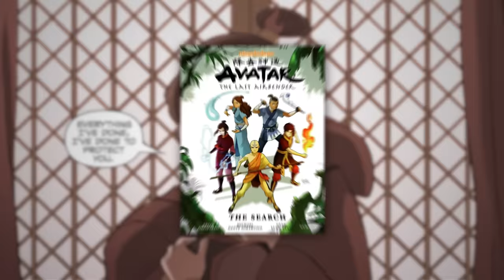"The Search" Official Comic Recap ⚡️ What Happened To Zuko's Mom? | Avatar: The Last Airbender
Ever wondered what happened to Zuko's mom in Avatar: The Last Airbender? In "The Search", the OFFICIAL Avatar: The Last Airbender Comic from @darkhorsecomics, Aang and Team Avatar help Zuko & Azula uncover the mystery of what really happened to their mom, Ursa. Will Avatar's biggest unanswered question finally be answered? Find out right now in this full-length recap of the comic!